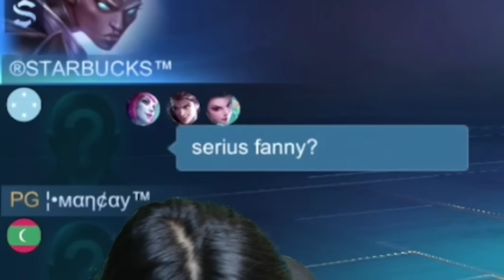PRANK FANNY MATCH DIKIT + WR DISKON!! AWALNYA DI HUJAT TAPI ENDINGNYA….